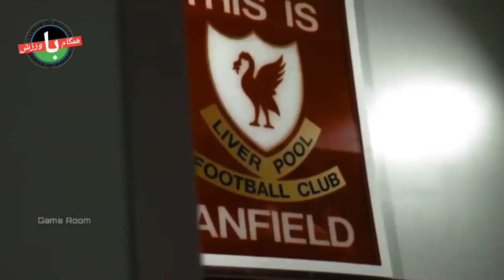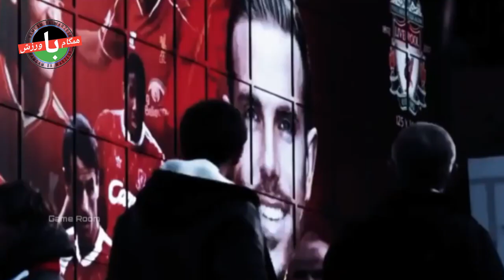رکوردهایی که لیورپول شکسته و شاید بشکند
سلام و وقت بخیر:- لیورپول قهرمان فصل ۲۰۲۰-۲۰۱۹ لیگ برتر انگلیس شد که نخستین قهرمانی‌شان پس از ۳۰ سال است.» مدت زیادی منتظر بودیم تا روزی برسد که این جمله را بنویسیم. شکست منچسترسیتی مقابل چلسی اختلاف امتیاز لیورپول با تیم دوم جدول را به ۲۳ امتیاز رساند و قهرمانی‌شان را ۷ هفته مانده به پایان رقابت‌ها قطعی کرد اما حالا که قهرمانی لیورپول مسجل شده، آیا مأموریت‌شان پایان یافته؟ قطعاً این‌طور نیست، چراکه رکوردهای مهم و بزرگی در کنار زودهنگام‌ترین قهرمانی تاریخ لیگ برتر هستند که به‌راحتی می‌توانند به شاگردان کلوپ تعلق بگیرند.